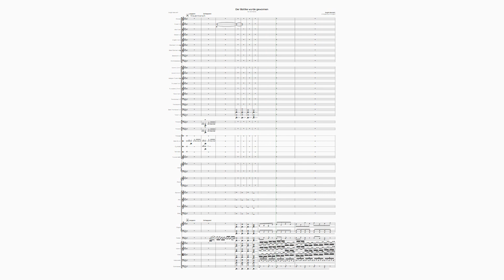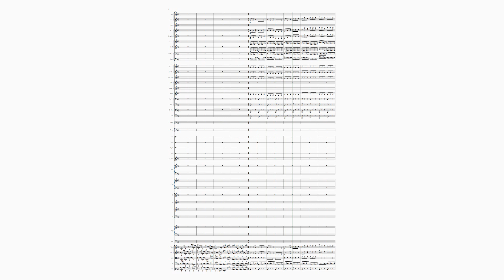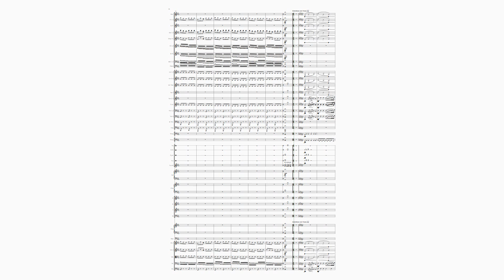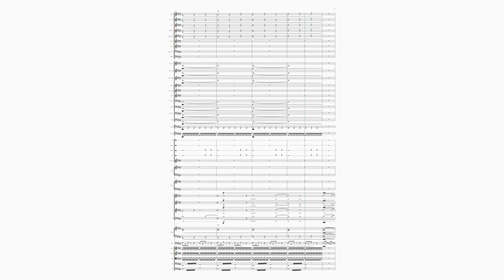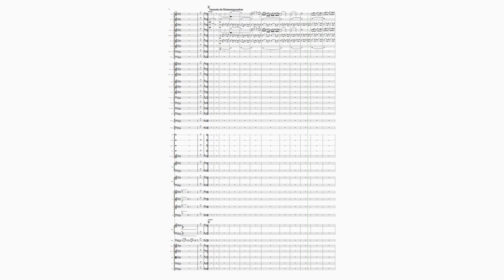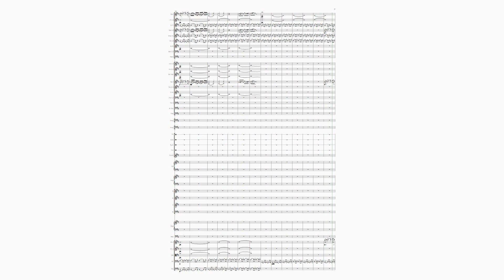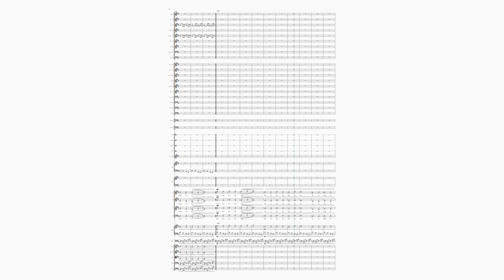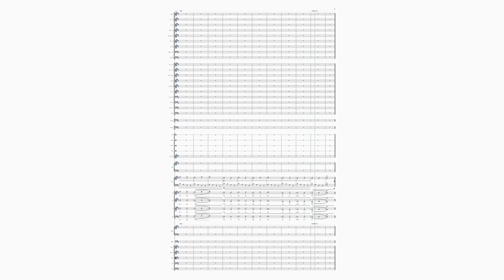Der Battke wurde gewonnen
The battle is won. Another part of the series based on the Macbeth quote the battle has been won and lost. This one describes the collection of the dog tags, and a funeral march of soldiers home.